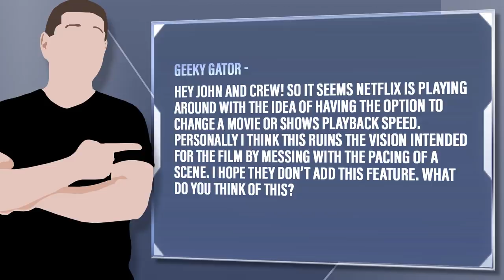Is Netflix’s Playback Speed Option A Bad Thing?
Geeky Gator - Hey John and crew! So it seems Netflix is playing around with the idea of having the option to change a movie or shows playback speed. Personally I think this ruins the vision intended for the film by messing with the pacing of a scene. I hope they don’t add this feature. What do you think of this?